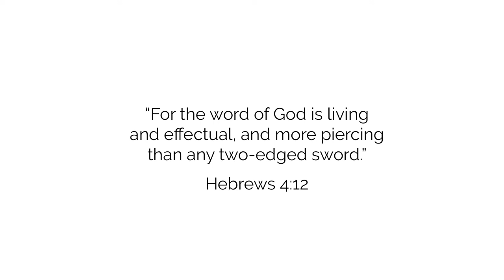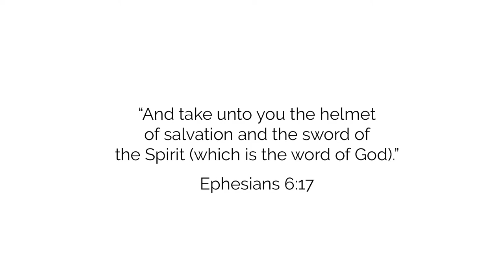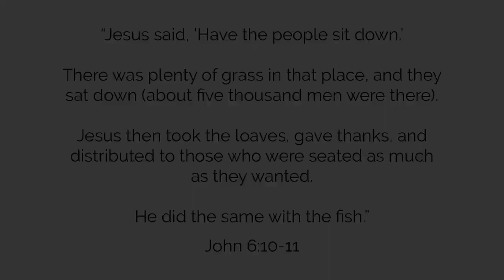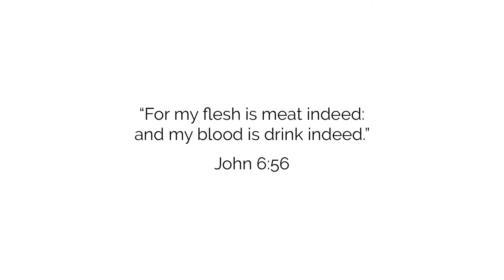Art of St Augustine and St Monica Part 3